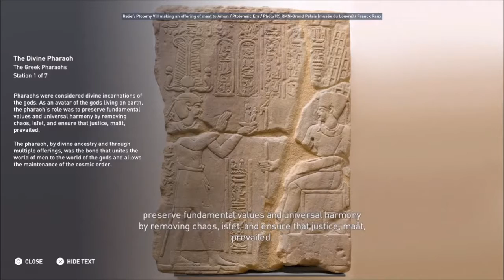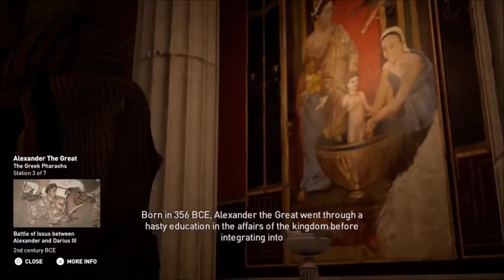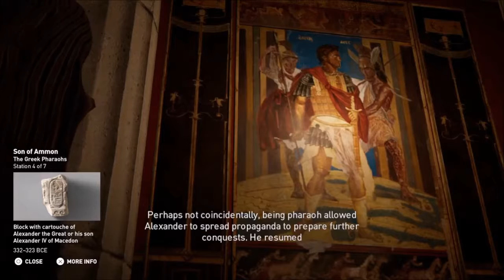ACO Discovery Tour by Assassin's Creed: Ancient Egypt - The Greek Pharaohs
Welcome to Discovery Tour by Assassin's Creed: Ancient Egypt!
Alexandria - The Greek Pharaohs